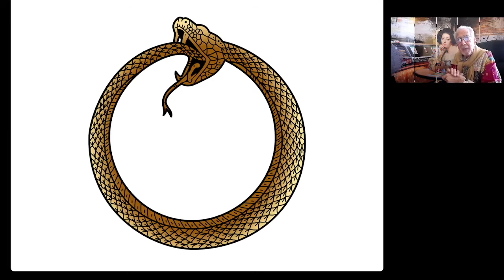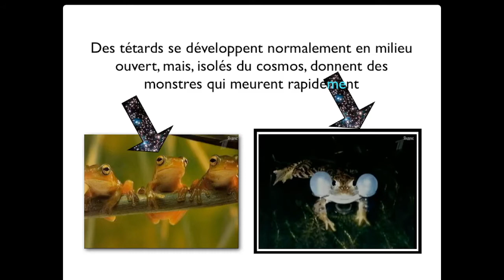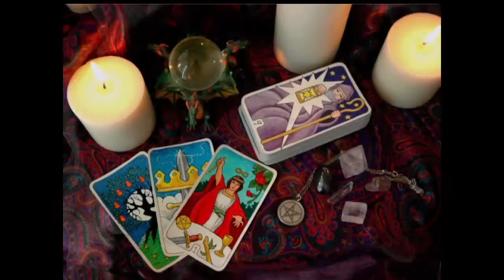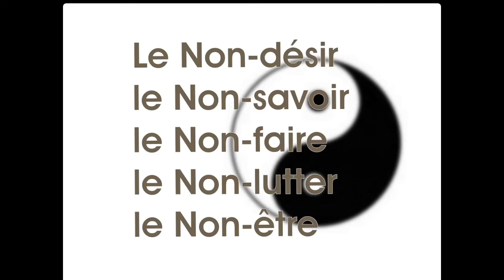Le hasard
Rares sont les mots qui sont perçus de manière aussi différente que cette notion du hasard. Pour certains, elle relève du fortuit et pour les autres elle prend du sens. Au cours de cette causerie, Serge Fitz tente de dégager ce qui se cache derrière cette notion du hasard. Pour cela il s’appuie à la fois sur des témoignages de cosmonautes russes et sur des découvertes modernes de la science.